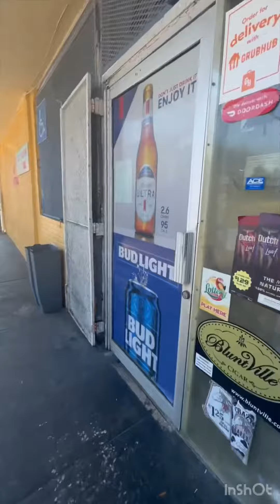THIS DRINK WILL CHANGE YOUR LIFE! 🥤🔥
JUST HIT THE CORNER STORE & GRABBED A PINEAPPLE FAYGO 🍍🥤 – BEST. DECISION. EVER! 🔥 ONE SIP & IT’S LIKE A TROPICAL PARTY IN MY MOUTH! 💥 IF YOU HAVEN’T TRIED THIS...RUN, DON’T WALK AND GET YOU ONE! 💛

CHECK OUT ALL OF OUR FAMILY VIDEOS

HAVE A WATCHING SPREE ON ALL OF OUR EATING OUT VIDEOS

  / truscholarshub